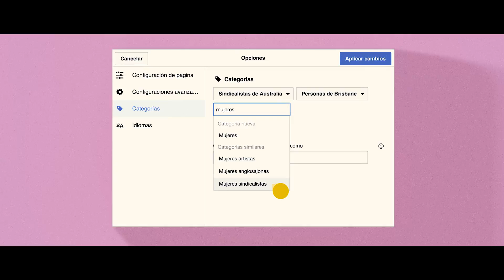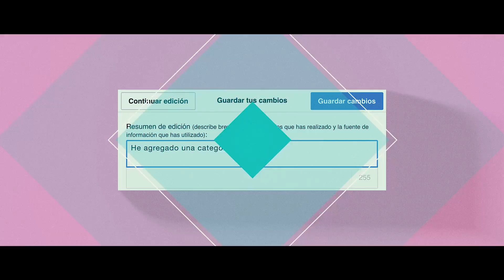Tutoriales de Wikimedia Argentina: Cómo agregar una categoría a un artículo de Wikipedia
En este tutorial se explica cómo agregar categorías a los artículos de Wikipedia.
Esta obra de Wikimedia Argentina está bajo una Licencia Creative Commons Atribución CompartirIgual 4.0 Unported